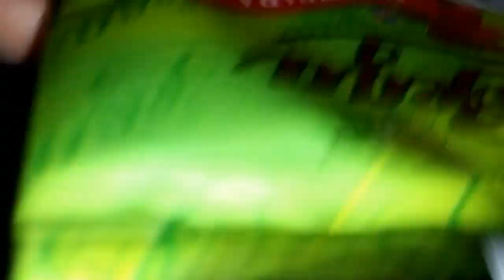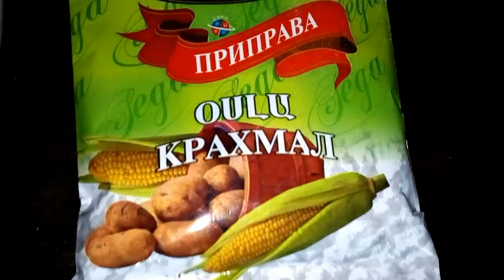Թութքի(գեմորոյի) ցավը կանցնի մեկ ակնթարթում,եթե.../Боль в геморрое пройдет через мгновение, если